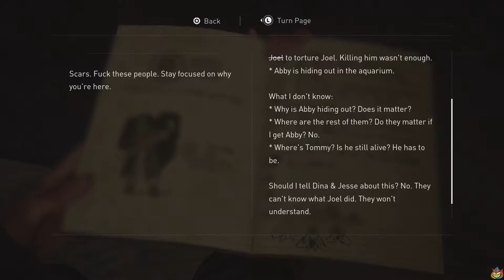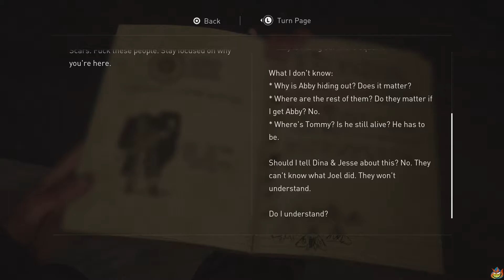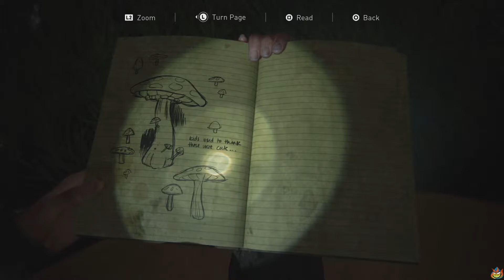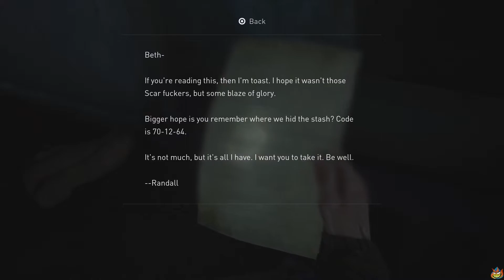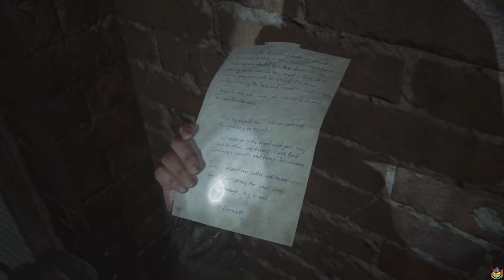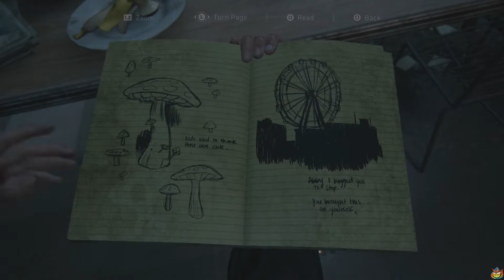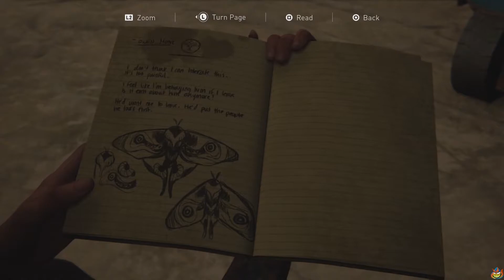To The Aquarium | The Last of Us Part II (P.6)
We make our way to the aquarium where we were led to believe that Abby is hiding out there.

Welcome, I hope you enjoy your stay. I play games for your entertainment, and sometimes my friend's join me.

Like the Artwork I have? She'll set you Up

Wanna Make My Day (though you don't need to) but Donations Are Gladly Accepted